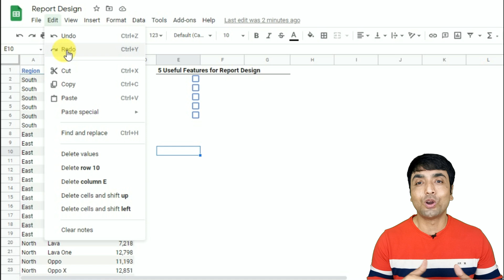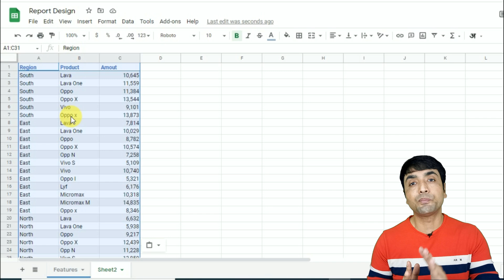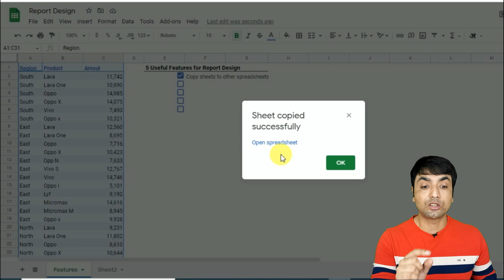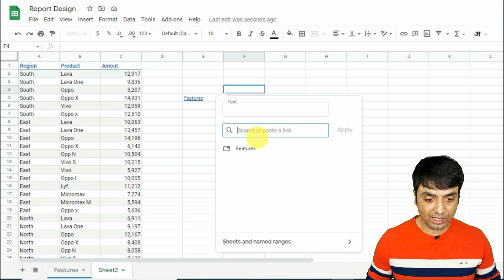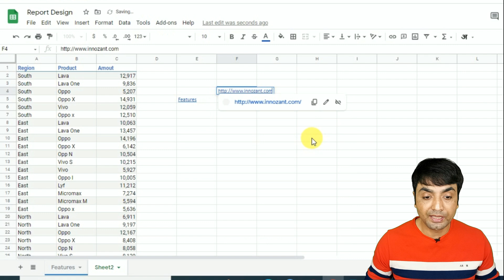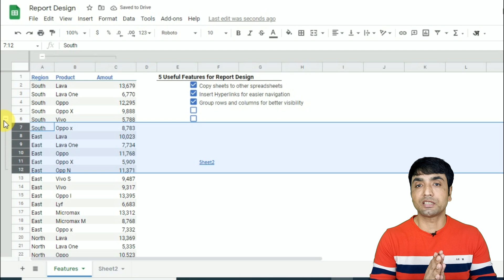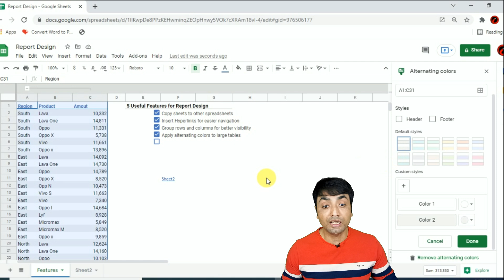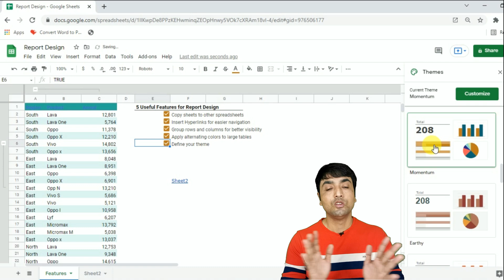Google Sheets Report Design Features | Google Sheets Step by Step Tutorial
VIDEO COURSE
✅ Mastering Excel Video Course
HYBRID CLASSES
Videos in a Sequence -Basic to Advanced EXCEL